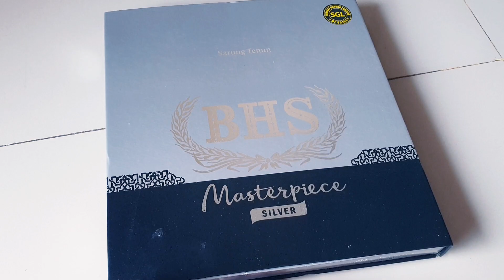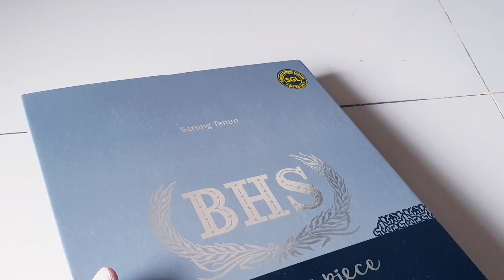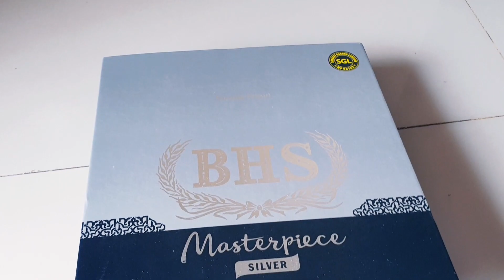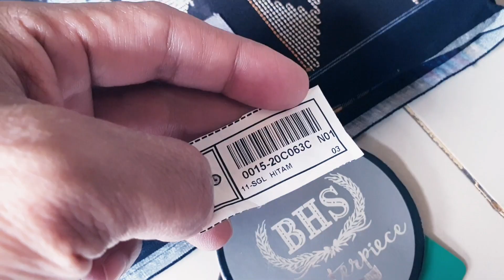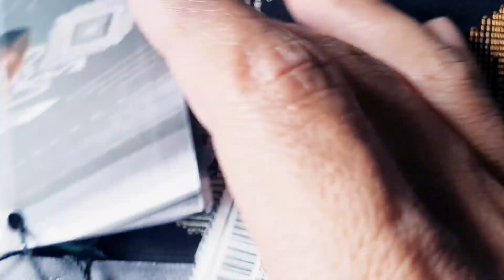RIVIEW BHS SGL HITAM,JAHIT TENGAH LIMITED EDITION SILVER#sarungbhs#2022#sarungan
BHS SGL HITAM LIMITED EDITION,JAHIT TENGAH GRADE SILVER

ATAU DM @aim5893